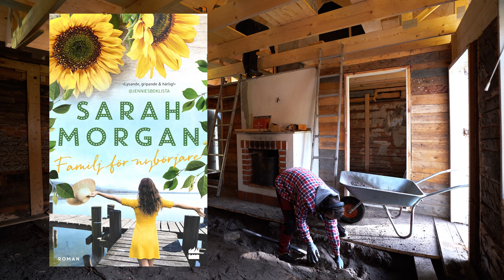#12 Thinking 3 steps Ahead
The off-grid renovation continues!

We're still digging out the floor, but we have to think ahead now.
What about electricity and how do we come upstairs? There wasn't any stairs in the original house.

We will figure it out.

We really want this to be a simple, cozy, tiny home made with as natural materials as possible.

Love,
Annie & Julian